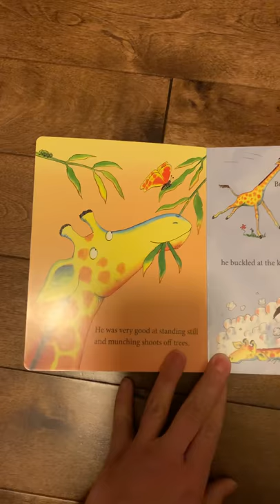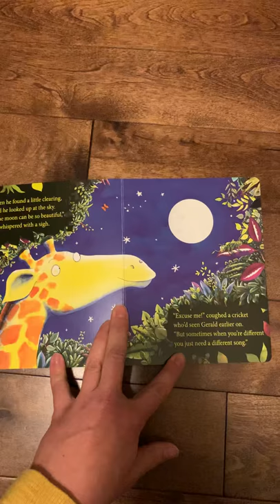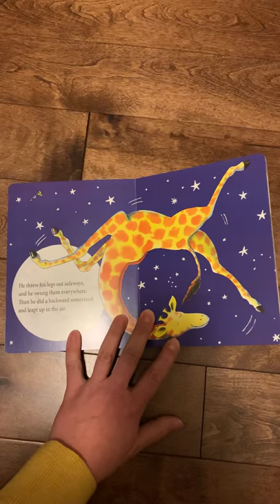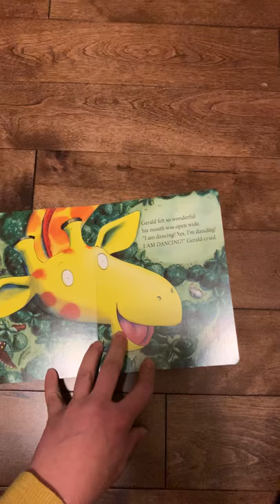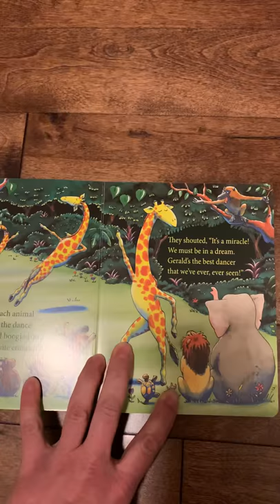Read Aloud #28: Giraffes Can’t Dance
By: Giles Andreae and Guy Parker-Rees